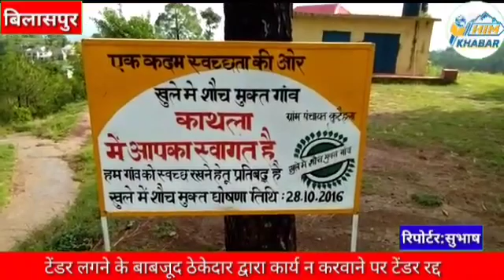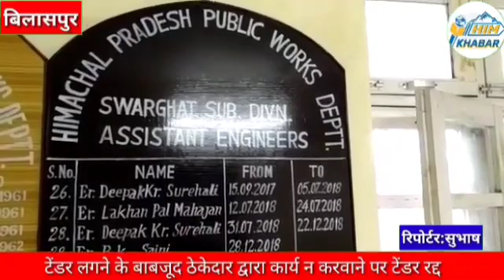टेंडर लगने के बावजूद ठेकेदार द्वारा कार्य न करवाने पर टेंडर रद्द।